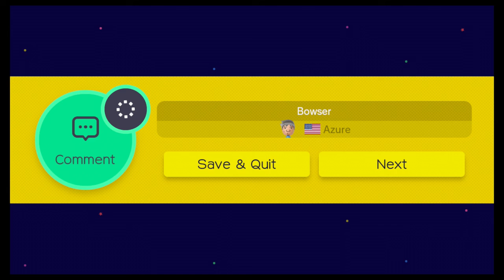Goof Roops Play Mario Maker (6) - Welcome Back